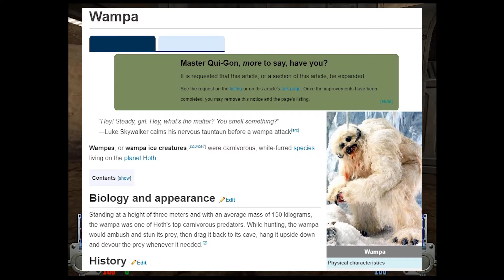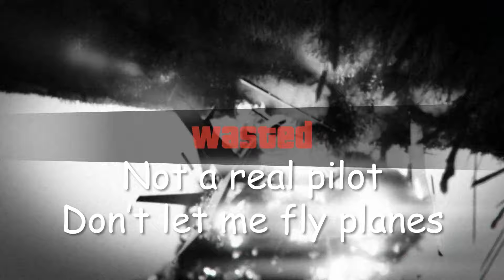Chappy's Wild Ramblins': The Director's Cut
WARNING: Unpopular Star Wars Opinions!

Hello this is your Chappy Pilot for today, sit back buckle up and listen to me ramble for about 17 minutes. No virtual people were harmed in the making of this video. This weeks symptoms include a minor case of the sniffles... sorry about that.  this week if you managed to read this far you will be awarded a half of a box of Lucky Charms, and a back rub.